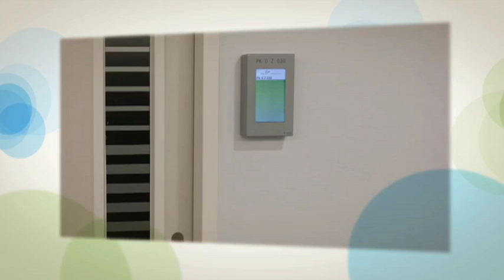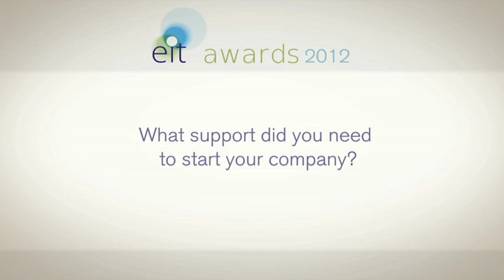Smart Signs: the indoor personal GPS - EIT Awards 2012 nominee (EIT ICT Labs)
Encouraging entrepreneurship in Europe is a key part of the EIT's mission. Smart Signs is one of the 9 companies that was selected by EIT Knowledge and Innovation Communities (here, EIT ICT Labs) for the EIT Awards 2012.

The elevator pitch: Smart Signs Solutions brings navigation into large buildings like hospitals, airports, offices, and university buildings, where it stops at the entrance. Our solutions guide visitors to the right place by means of digital signs in a personalised and effective way. Cutting-edge is the intelligence to adapt to the dynamics of the building (e.g. broken elevator or department closed) and capabilities of the visitors (e.g. mobility and language). Visiting a building will be more pleasant. Organisations will be able to improve processes, maximise asset capitalisation and to reduce costs.

The founders: Maria Lijding received a PhD in Computer Science from the University of Twente in the Netherlands in 2003, and a masters in Computer Science from the University of Buenos Aires in Argentina in 1996. She founded Smart Signs in 2008 in order to exploit the results on the research that she carried out as a post-doctoral researcher in the Pervasive Systems group of the University of Twente. As a researcher at the University of Twente she was technical project manager of the Dutch founded research project Smart Surroundings (16 members, €13M budget) and participated in various European research projects in the areas of Ambient Intelligence and Wireless Sensor Networks. In 2010 Maria Lijding won the growth award from VentureLab Twento.